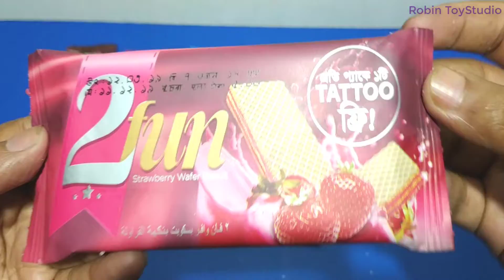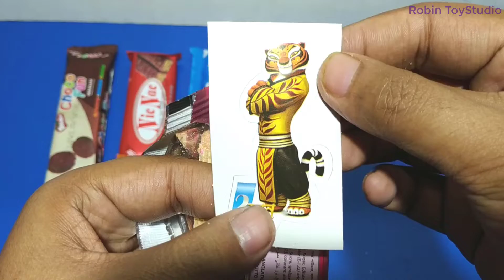New Lot’s of Candies/Candy/Chocolate More Surprise JO2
@ Here you find:

* Candies Unboxing videos,
* Biscuits Unboxing,
* Chocolate comparison videos,
* Suprise toys Unboxing videos...